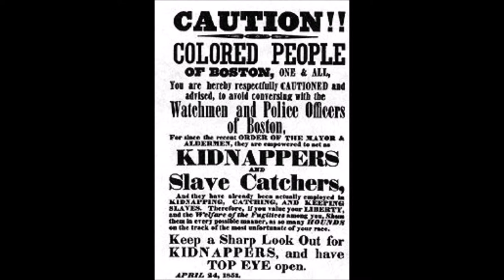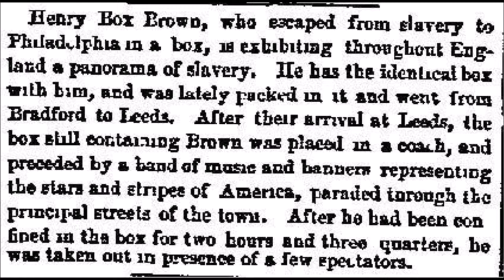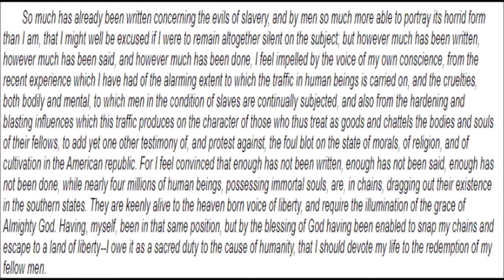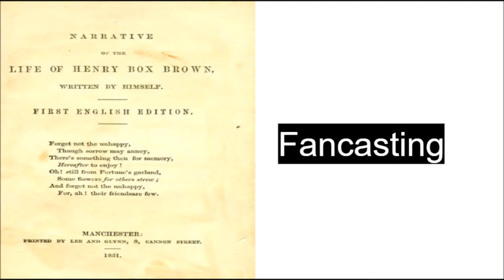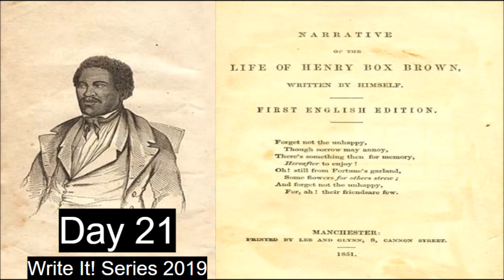Black History Month| Narrative of the Life of Henry Box Brown, Written by Himself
Write It Day 21

The Narrative of the Life of Henry Box Brown, Written by Himself is the biography of an amazing man. The famous Henry Box Brown gained his freedom by mailing himself to abolitionists in Philadelphia. His noteworthy escape is the perfect example of the life he led after gaining his freedom. I would love to see a biopic for Henry Box Brown.